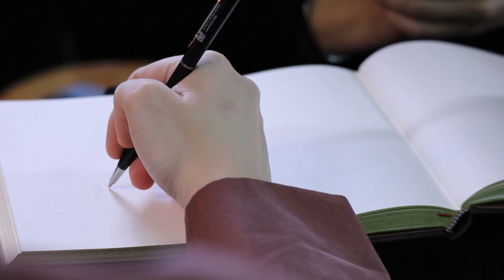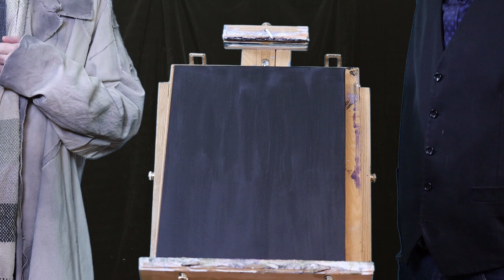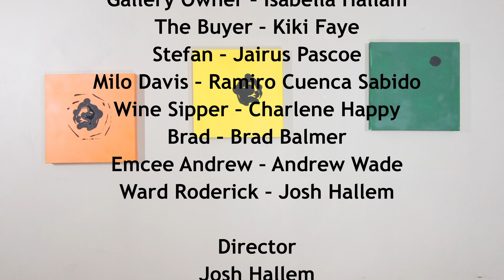The Conversation Killer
This is the Christmas cut of our film!
We made this for the 100hr Film Race 2022, but were not finalists in the competition, in large part because what we submitted was incomplete.
We might do a better cut, or reshoot completely, but for now, please enjoy!
Required Elements for the 100hr Film Race:
Theme: A Conversation with Death
Action: Unlocking a Lock
Prop: A Book